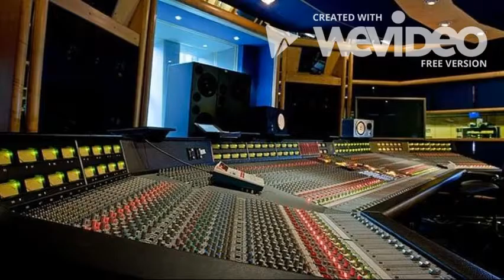My family and music